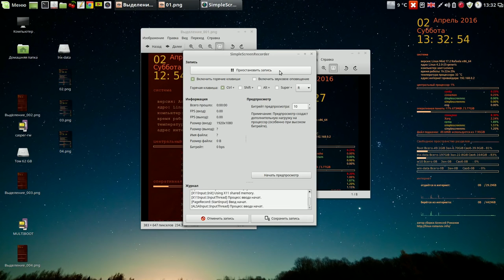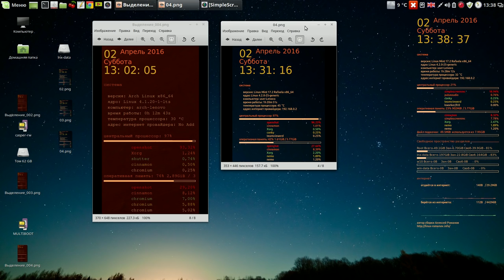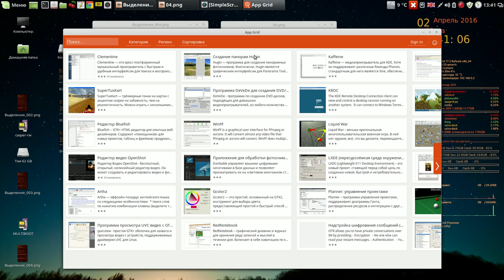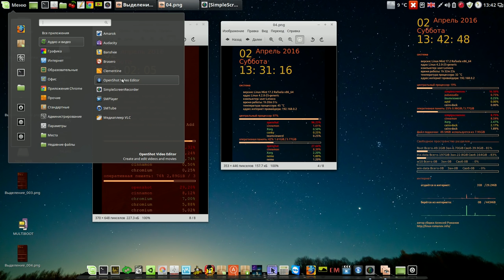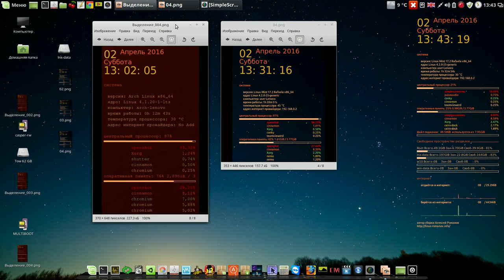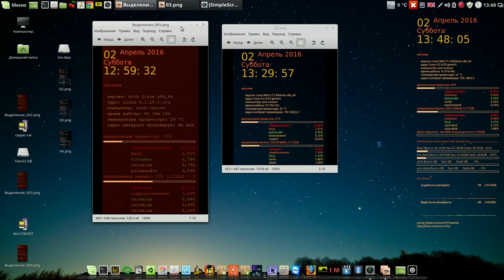Сравнение Linux Mint Cinnamon и Arch Linux Cinnamon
Мой сайт Сравнение Linux Mint Cinnamon и Arch Linux Cinnamon